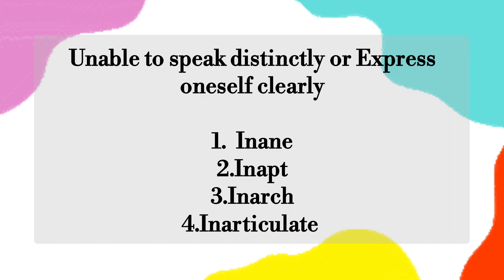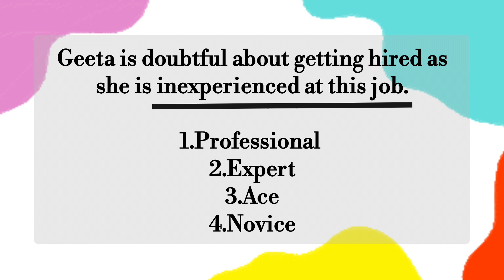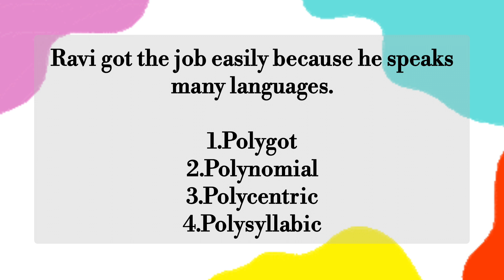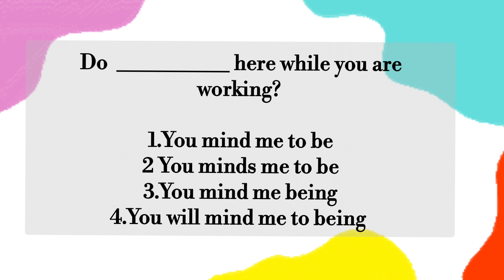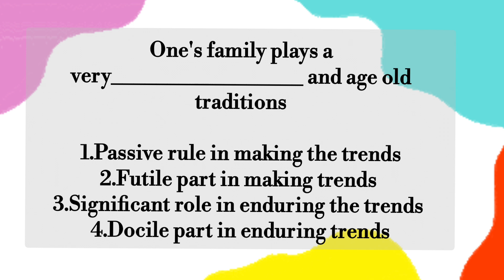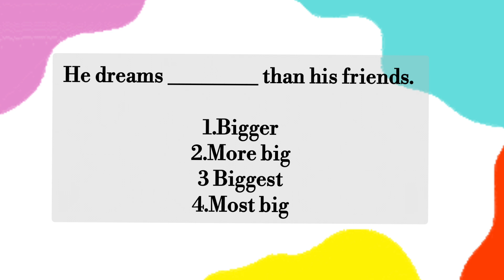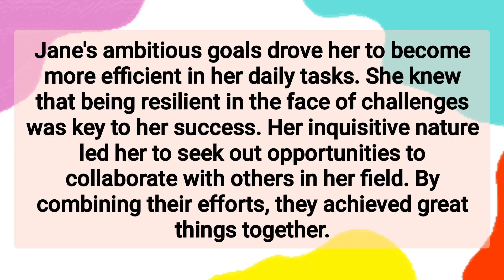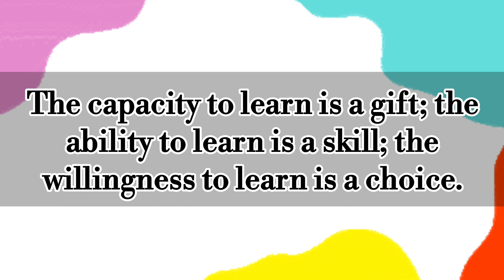Learn to speak English in just 7 Days - PART II • With important SSC QUESTIONS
🌟 Join my "Learn English in 7 Days Challenge" on YouTube! 📚🗣️

Are you ready to learn English quickly and easily in just one week? In this challenge, we'll have fun while improving your English grammar, words, and how you say things. 🚀📖

🔥 What you'll get:
- Fun quizzes and practice to help you learn. 📝🎉
- Friendly people who love learning English. 👫🌍
- Updates on how you're doing each week. 📈📊

It doesn't matter if you're new to English or just want to get better. This challenge is made for you! 🙌🤩

Let's learn English together and talk to people from all around the world! 🌐🌍🔓